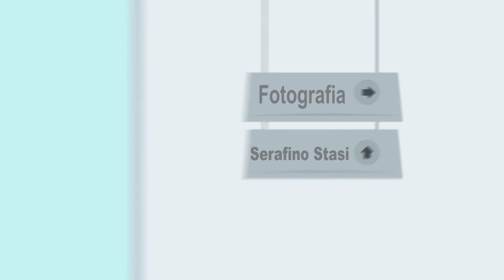Permette Signora - Cosenza - 1ª parte - 24-10-2017